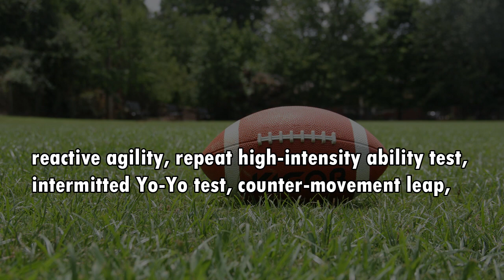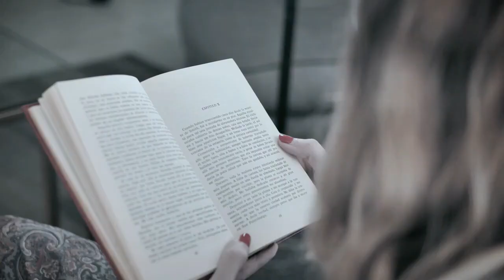Physiological Testing for Rugby League: A Case Study